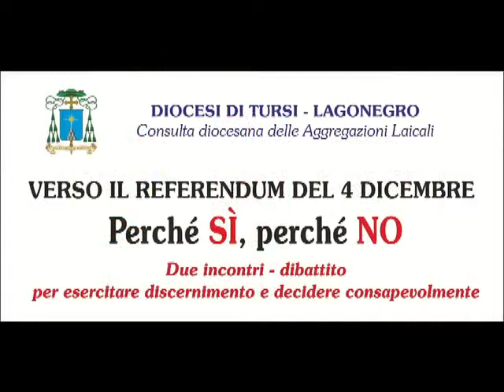REFERENDUM 4 DICEMBRE PERCHE' SI PERCHE' NO - PROF. G. GUZZETTA - POLICORO 2016 10 28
REFERENDUM 4 DICEMBRE PERCHE' SI PERCHE' NO - RELATORE PROF. GIOVANNI GUZZETTA CONSULTA DIOCESANA TURSI-LAGONEGRO - POLICORO 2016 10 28 - Foto, realizzazione e montaggio video a cura di Cosimo e Giambattista Stigliano - Associazione Rotunda Maris - Via G. Pascoli, 2 - Rotondella(MT) – Via Corinto,7 – POLICORO (MT) tel.